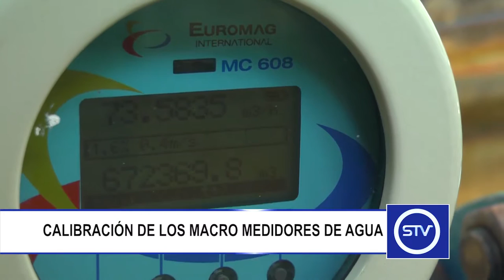CALIBRACIÓN DE LOS MACRO MEDIDORES DE AGUA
La Empresa Aguas del Páramo realizó en días pasados la calibración de los macro medidores de agua, proceso que permite identificar los errores en su medición.